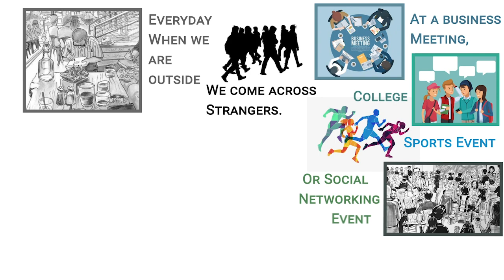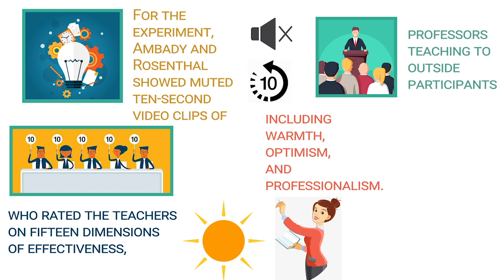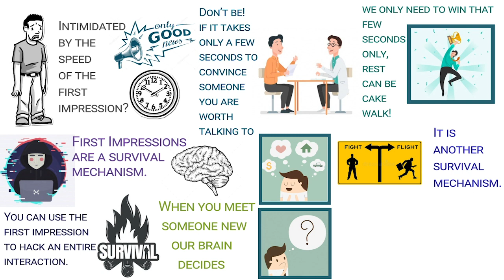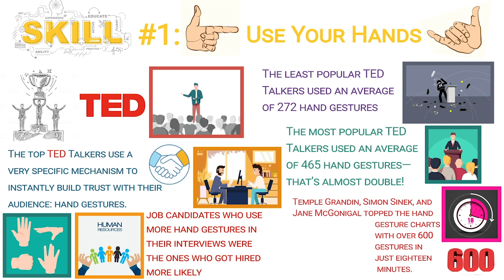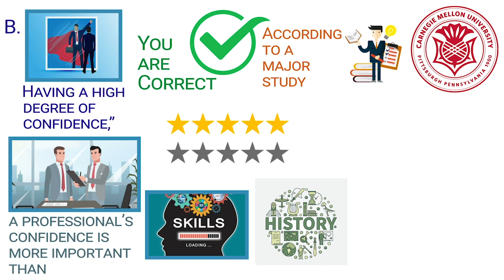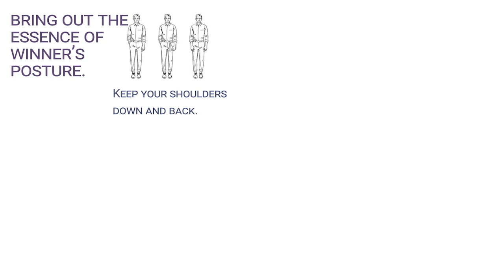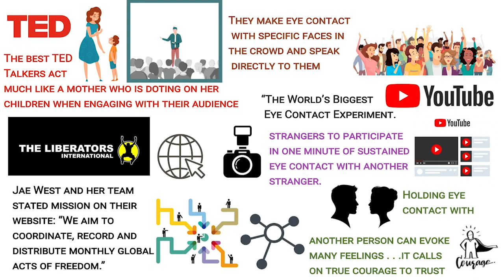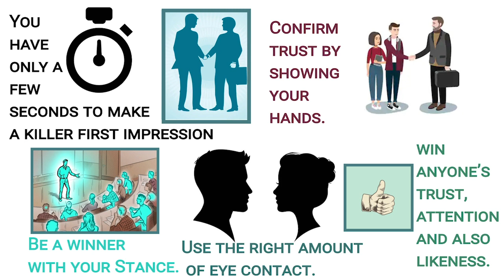How to Create a DYNAMITE First Impression in 3 SECONDS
Dynamite First Impression backed by Triple Threat Method will change your life for the better. Nail your Crush's Heart, Eye of Your Boss and Money of Your Investors to You. Triple Thread Method invented after a Psychological expedition observing the basic nature of People and their behavioural patterns when interacting with Others.

Reviewed Content:
Captivate: The Science of Succeeding with People